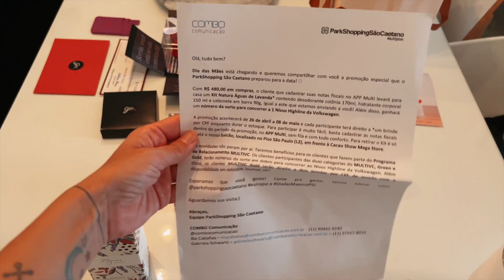CASA MINIMALISTA - ORGANIZAÇÃO E TOUR | MINIMALISMO ESTILO DE VIDA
A minha casa estava uma verdadeira bagunça e resolvi arrumar com vocês nesse vídeo.
Conheça a minha CASA MINIMALISTA  e me conte como é a sua casa.

Sabe que tenho que assumir, manter a casa organizada quando trabalhamos nela é muito mais complicado.

O Minimalismo aplicado em nosso dia a dia facilita a vida! O minimalismo estilo de vida deve ser aplicado diariamente.

✨Ajudo você a REALIZAR seus objetivos.

🧠 Minimalismo Funcional: Use o Minimalismo como uma Ferramenta!

⚡️ Vamos evoluir juntas?
✨ Inclui o módulo completo de Moda e Estilo.

🎥  Edição: Re Nunes - eu mesma!

🤍  bj bj e até

Re Nunes